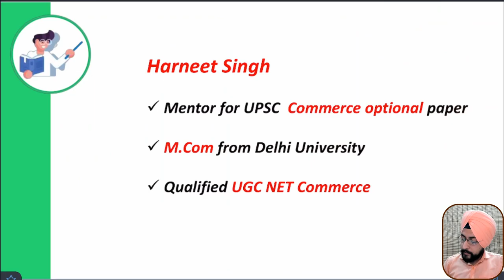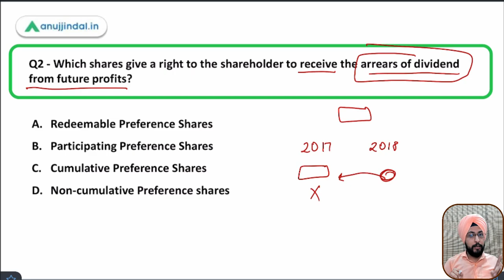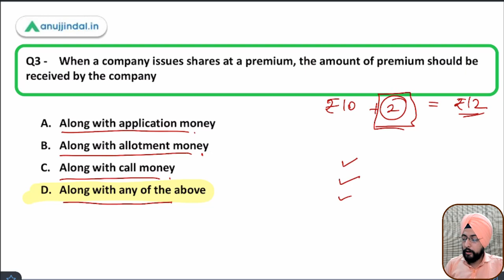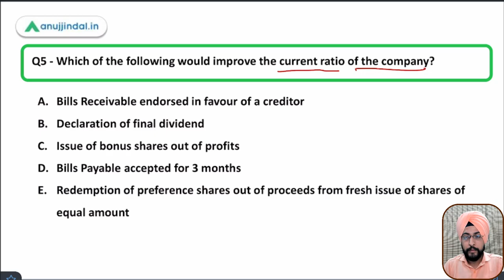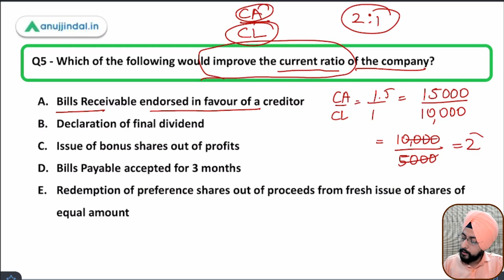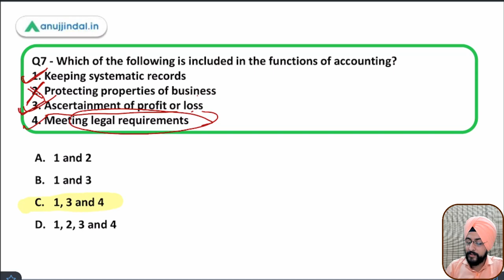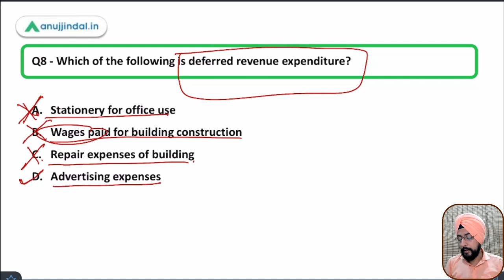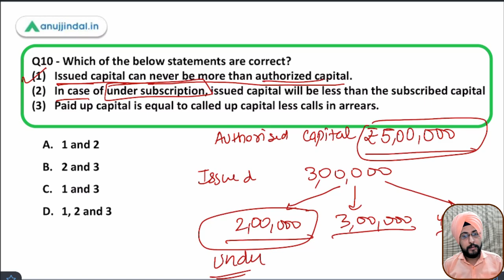ESIC Deputy Director | Accounting - MCQ Series by Harneet Sir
Hello students,

In this session, we are going to solve 10 questions  and through these questions we are going to revise the accounting section for ESIC deputy director exam..